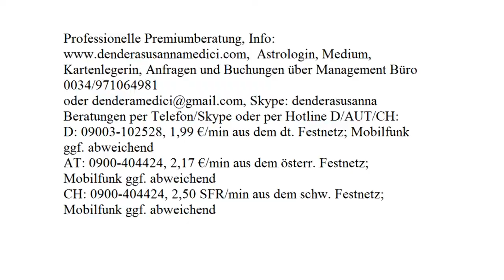Glücksenergie: 19.09.2017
Astrologische Beratung: 250.-€/h
Mediale Beratung: 250.-€/h
Kartenlegen: 100.-€/h
Alternativ:
Hotline:
Bankverbindung:
Banco Sabadell
IBAN: ES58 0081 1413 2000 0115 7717
BIC: BSABESBB
Inhaber: Dendera Susanna Medici
Buchungen und Anfragen über das Management Büro:
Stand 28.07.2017